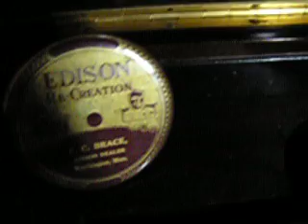Make My Cot Where The Cot-Cot-Cotton Grows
Vaughn DeLeath (The Radio Girl)
Lyrics by Jack LeSoir
Edison 52120-L

Vaughn DeLeath, although forgotten today, was a household name in the 1920s. She was born in Mt. Pulaski, IL, in 1894 (according to her birth certificate -- most sources say 1896) and her origins in show business are obscure. However in 1921, she was in on the ground floor of radio, singing in Chicago over WJZ. DeLeath's success on the air in the earliest days of radio was largely due to her endurance; able to accompany herself on banjo, ukulele, guitar, and piano, DeLeath could literally entertain for hours at a time when there was an excess of programming time and scant material to go on the air with.

By 1923, DeLeath's power and popularity in radio grew to where she was the first woman executive in the medium, running WJZ and a small network of low power stations. This proved a bit much for even her considerable ability, and by 1925 DeLeath returned to performing full-time. She made her debut on recordings in 1922, and made dozens of records under her own name and a plethora of pseudonyms; most frequently as "Gloria Geer," but also as Mamie Lee, Sadie Green, Betty Brown, Nancy Foster, Marion Ross, Glory Clark, Angelina Marco, and Gertrude Dwyer. She literally appeared under one name or another for just about every record label active in the 1920s.

In 1928, DeLeath appeared on experimental television broadcasts, and in 1928 or 1929 DeLeath was the featured guest when the Voice of Firestone Radio Hour went on the air for the first time. For some time Vaughn DeLeath had billed herself as "the First Lady of Radio," and in 1931 DeLeath sued singer Kate Smith for co-opting this tag. Smith withdrew, instead using her other trademark "the Sweet Songbird of the South," although after Vaughn DeLeath died Smith resumed her use of "the First Lady" designation. It was a bittersweet victory, as after a final session for Eli Oberstein's Crown label in 1931, Vaughn DeLeath disappeared from entertainment altogether. Little is known about DeLeath's last decade, but it is a matter of record that at her death at age 48 the "First Lady of Radio" was living in poverty as an alcoholic.